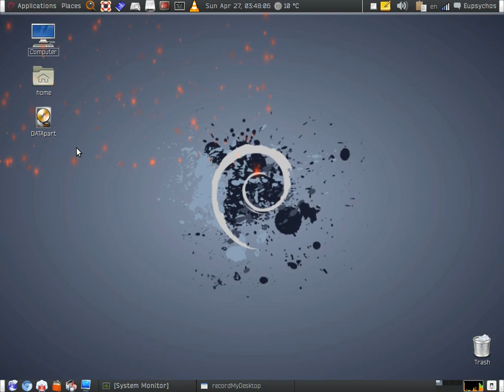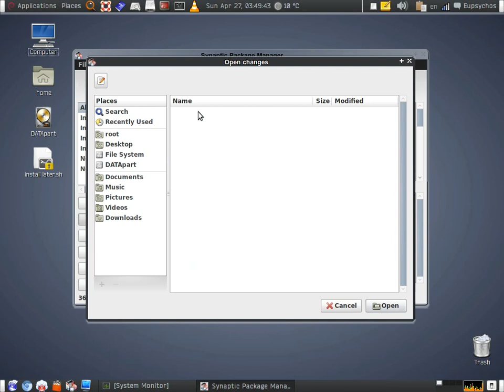saving an 'install later' list with Synaptic package manager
Saving marked packages as file with Synaptic softwares installer for Debian, and import it later for installation.

Debian 7 GNU/Linux OS, Gnome 3.4, my dark theme is Albatross & icon theme Nuovo, window manager Compiz 0.9.5.92 & window decorator Emerald 0.9.5 (Aero-G style theme)

Original video ( i often do that because it's better quality for watching than Youtube )